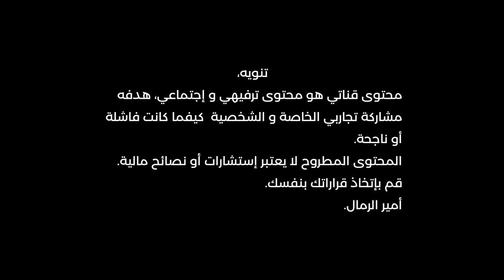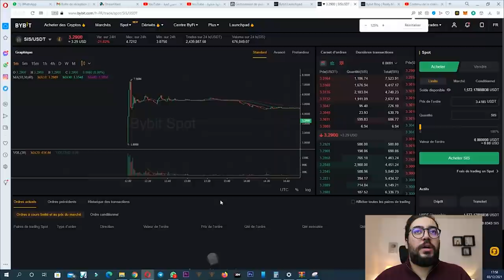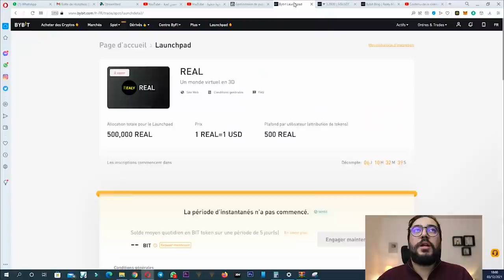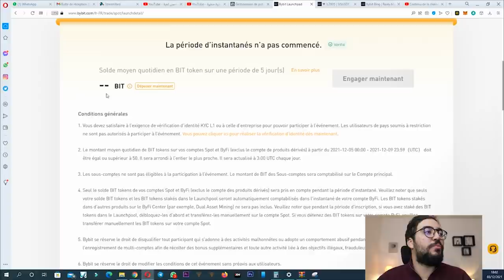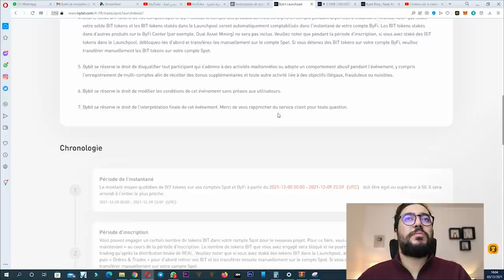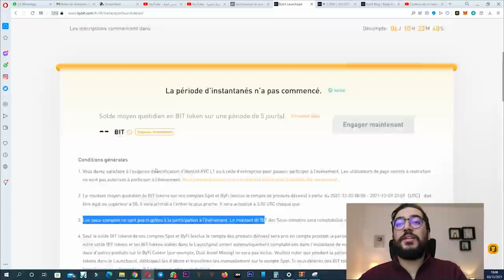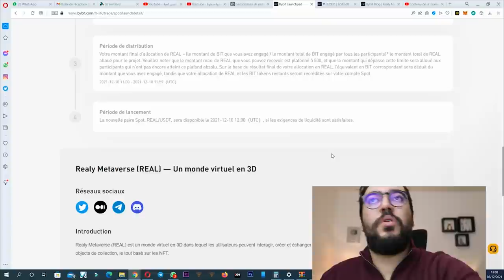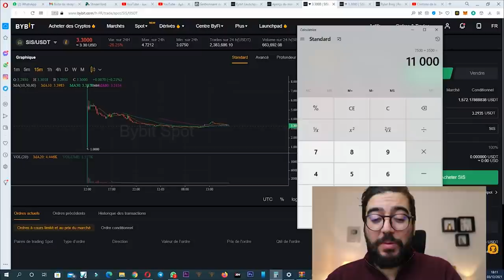BYBIT REAL LAUNCHPAD I كيفاش تربح فتداول العملات الرقمية بدون مخاطرة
▬▬▬▬▬▬▬▬▬▬▬▬ 📞 GARDONS CONTACT  ▬▬▬▬▬▬▬▬▬▬▬▬▬

▬▬▬▬▬▬▬▬▬▬▬▬▬▬ INFORMATIONS ▬▬▬▬▬▬▬▬▬▬▬▬▬▬

حصريا40